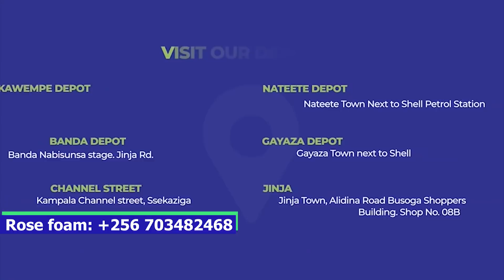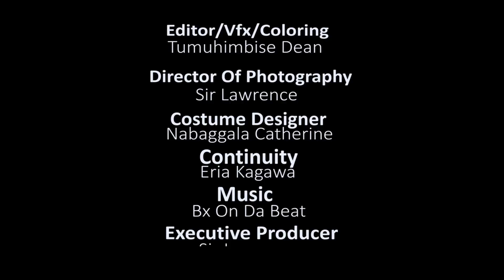Stecia Mayanja Comedy[Wanyonddo Wakotti Asazeko Taata Mazinga Season 2 Episode 269]